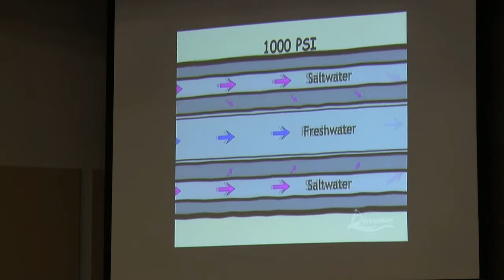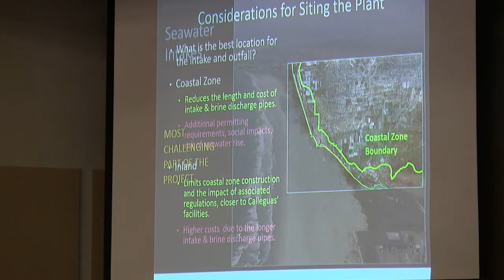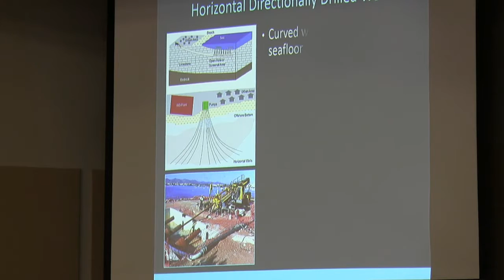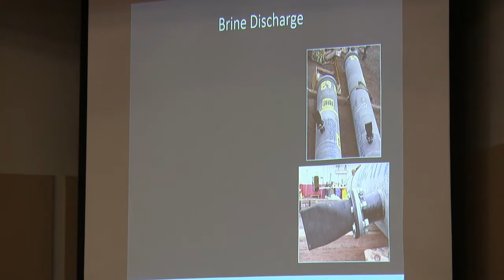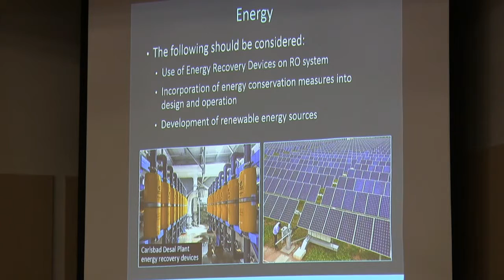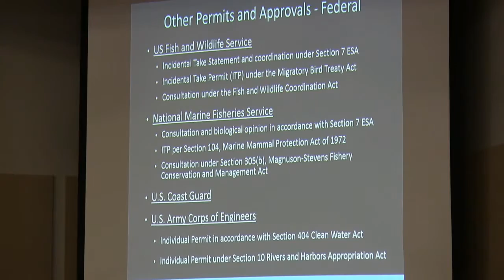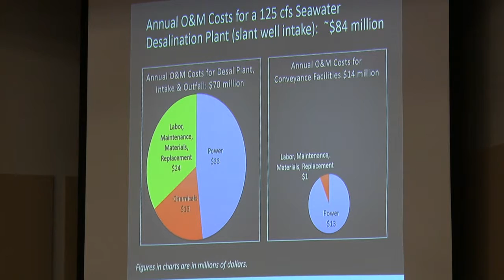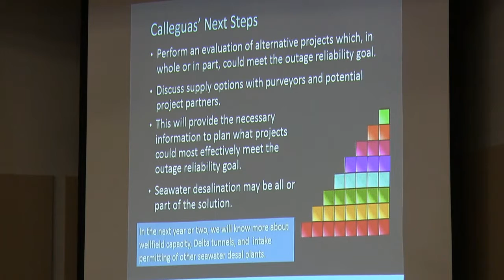3 9 PH Water District Desalination Plant Presentation